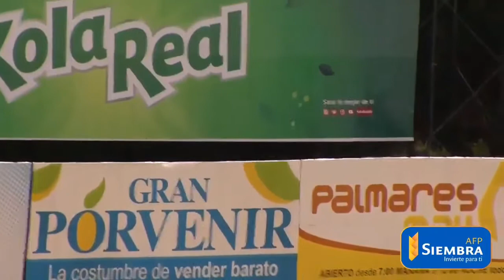Cuadrangular solitario para Edwin Espinal produce la primera carrera del partido | LigaDom.com